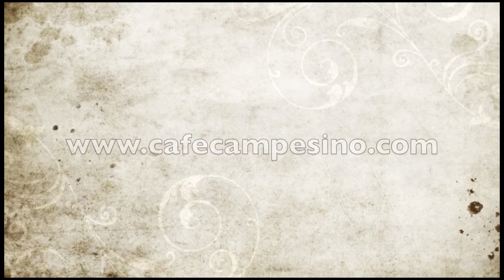Cafe Campesino - What is Fair Trade.mov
Cafe Campesino's Bill Harris explains what Fair Trade has meant to him since opening Cafe Campesino in 1997.